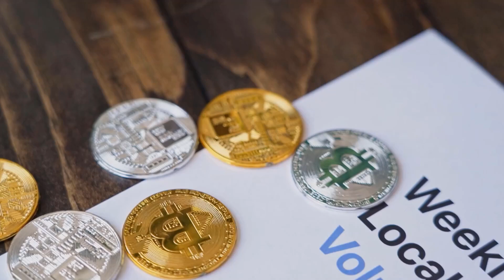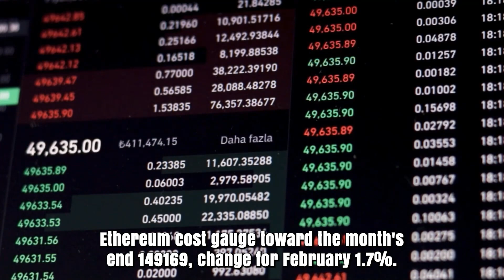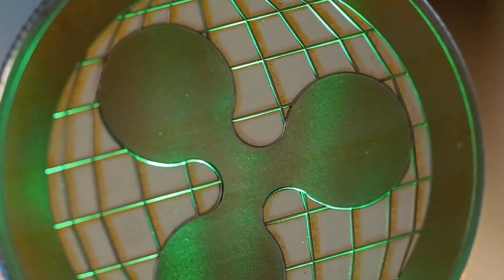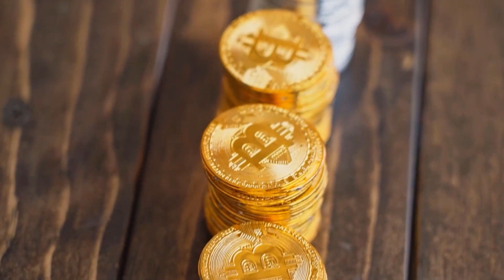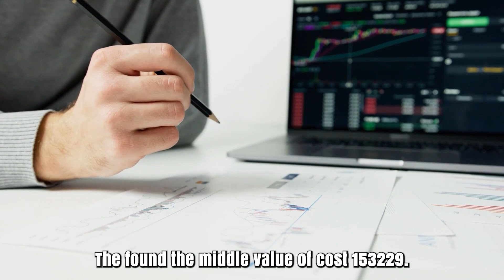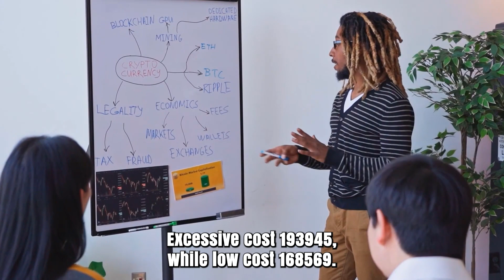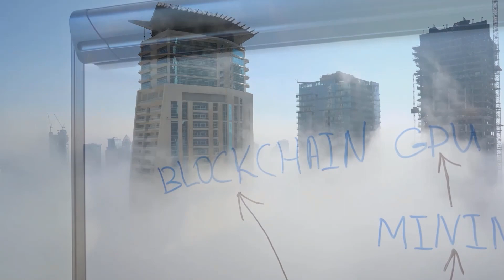ETH IN 2025 WILL SURPRISE EVERYONE?! - ETHEREUM SHOCKING PRICE PREDICTIONS & NEWS